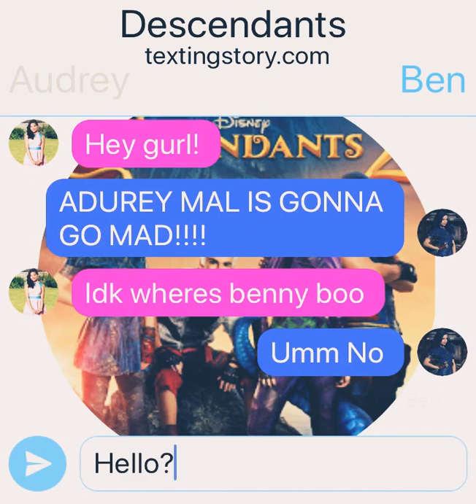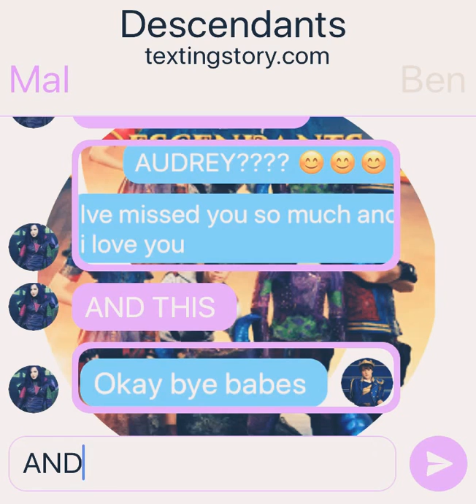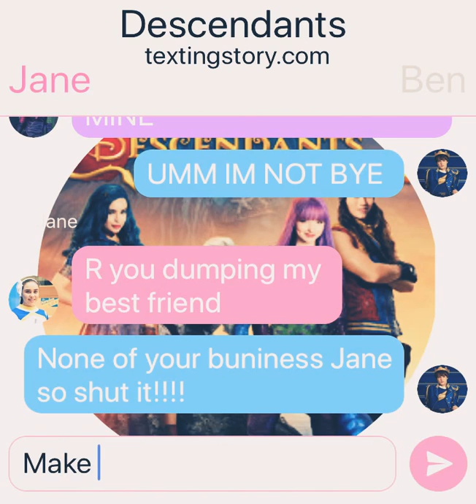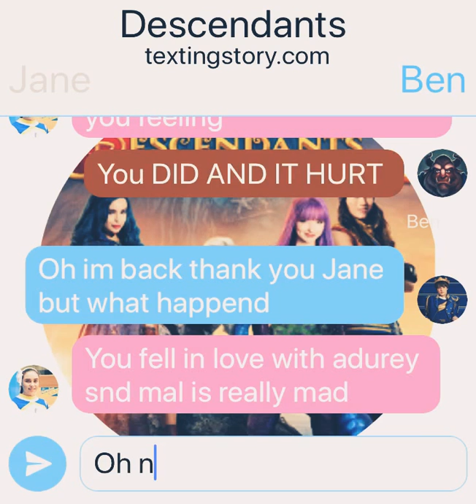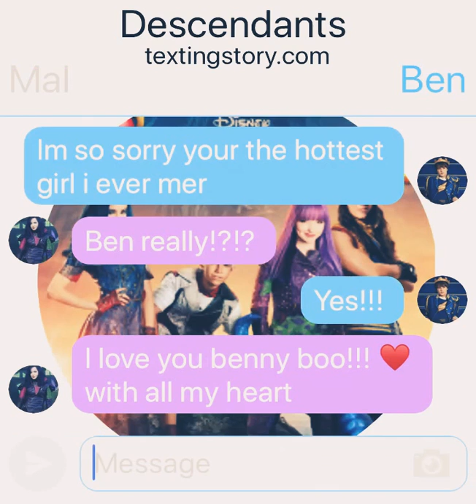Descedants txt story pt 2